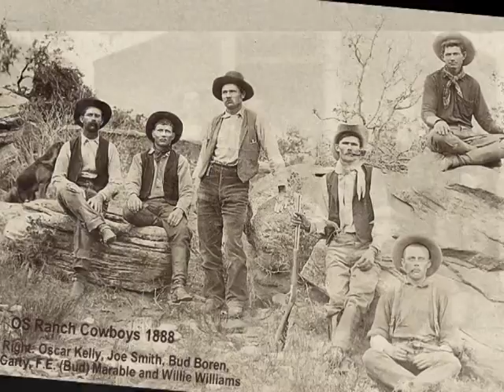Là où finit le ciel Les Compagnons de la chanson - Clip Bruno MALLET - Paroles ci-dessous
La où finit le ciel - Musique de Jean-Pierre Calvet et des paroles d' Eddy Marnay, chanson enregistrée en 1963 chez POLYDOR. Clip Bruno Mallet

Retrouvez-nous sur Facebook : Les amis des Compagnons de la chanson. Nous échangeons nos souvenirs et nos documents avec les familles des Compagnons. Que du plaisir

Quand j'ai vu rentrer sans lui
Son cheval ruisselant,
J'ai compris que plus jamais Johnny
Ne dirait comme avant:

  Là où finit le ciel
  Je veux partir,
  Pour décrocher le soleil
  Avant de mourir.

Il avait les plus beaux fruits
Et les plus belles fleurs,
Les plus belles filles du pays,
Mais il rêvait d'ailleurs.

  Je veux partir,
  Avant de mourir.

Il a embrassé Peggy,
L'a laissé dans mes bras,
En me disant: Veille sur sa vie,
Elle est trop bien moi.

  Je veux partir,
  Avant de mourir.

En perdant mon vieux Johnny,
J'ai tout perdu deux fois,
Mon ami et ma jolie Peggy,
Car elle ne m'aime pas.

  Je veux partir,
  Pour me brûler au soleil
Et pour en mourir.

Jean-Pierre Calvet, né le 12 mars 1925 à Plan-d'Orgon (Bouches-du-Rhône) et mort le 16 février 1989 à Rocquencourt (Yvelines), est un chanteur et compositeur français membre des Compagnons de la chanson.

On peut dire que Jean-Pierre Calvet aura baigné très tôt dans la musique puisque ses premières vibrations musicales, il les a ressenties dans le ventre de sa mère, tandis qu’elle jouait de la mandoline. Pas étonnant donc qu’à neuf ans il ait joué de la guitare et qu’il se soit mis ensuite au solfège avant, à quatorze, de tenter d’apprivoiser le trombone ! Une dernière expérience à laquelle il devra renoncer contraint de se battre contre la tuberculose. Sa sœur s’est vue décerner un premier prix de solfège et de chant au Conservatoire

Fragile devant les épreuves affectives et d’une grande sensibilité, celui qui restera pour beaucoup « le baladin provençal » a laissé une quantité non négligeable d’airs à succès dont Le marchand de bonheur n’est pas le moindre. Il s’y ajoute beaucoup d’autres, qu’on en juge ! Ronde mexicaine, Allez savoir pourquoi, Si tous les oiseaux, L’enfant de bohème, Y’aura toujours, Peggy-o, Là où finit le ciel, Tumbalala, Les amours de demain, Comment va la vie, La petite Julie... La liste est longue tant le talent de Jean-Pierre et sa complicité avec Jean Broussolle auront éclaté tout au long de ces années fastes où la Chanson Populaire Française avait trouvé avec les Compagnons de la chanson et Calvet une justesse de ton qui était à l’époque reconnue, même par les plus jeunes. Il suffit pour cela de se remémorer les extraits d’émissions télévisées comme le Tête de bois et tendres années.

Déniché par Jo Frachon et Hubert Lancelot dans un bar de Menton où l’ensemble qu’il animait a fait jusqu’en 1956 la joie des estivants, Jean-Pierre Calvet écrira avec Jean Broussolle l’une des plus belles pages des Compagnons de la chanson entre 1956 et 1972. Brillant guitariste, également premier prix de trombone au Conservatoire, cet enfant de Menton et du soleil n’attendait que le départ de Jean Albert pour prendre la mesure. Elle sera très vite prise par cet aficionado du solfège au point qu’Édith Piaf disait de lui qu’elle le trouvait dans la note. Une fois de plus, elle avait vu juste en recommandant aux Compagnons en 1956 après le départ de Jean Albert de faire appel au talent de Jean-Pierre.

Marié en premières noces avec Hellène Kohn, directrice de la maison d’édition 'Sandra Music",ils auront deux enfants, Sandra et Stéphane Calvet.

Malheureusement, Jean-Pierre n’aura pas la possibilité de faire ses adieux avec ses amis en février 1985. Remplacé la dernière année par Paul Méry à cause de graves ennuis de santé, hospitalisé dans la région parisienne, il décédera peu de temps après d’une terrible maladie laissant un livre témoignage, écrit en collaboration avec Arnaud Desjardins : Le baladin et la sagesse, paru à la Table Ronde. Un ouvrage dans lequel éclate toute la personnalité de l’homme qui semblait avoir deux visages, comme il l’a laissé entendre dans l’une de ses dernières mélodies : un, la nuit et l’autre la journée.

Jean-Louis Josserand, dans son hommage aux Compagnons, revient d’ailleurs au sein du livre de Christian Fouinat publié en 2007 chez Decal’Age Productions, sur ce que furent les derniers instants de Jean-Pierre. Il est décédé en 1989 entouré de ses enfants.